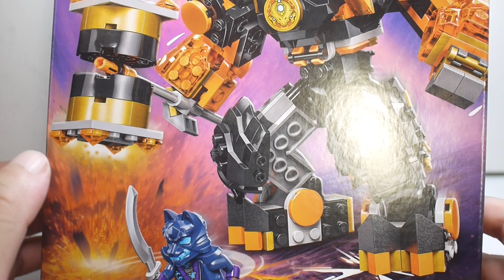豪宅玩具~3024~2024樂高積木 LEGO 71806旋風忍者 阿剛的土元素機械人 機甲機械人